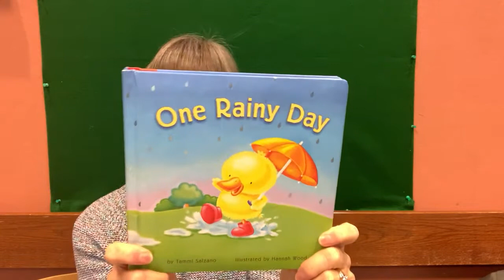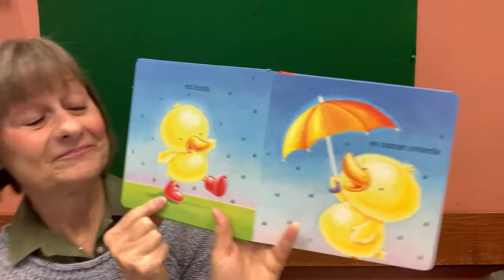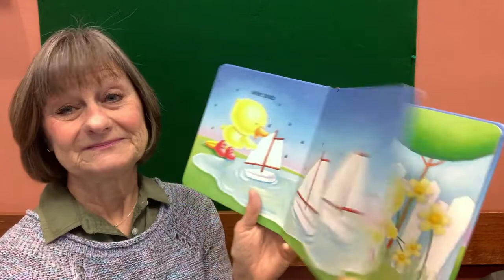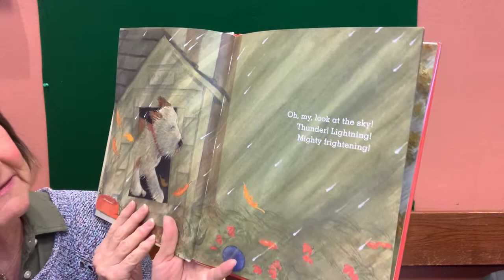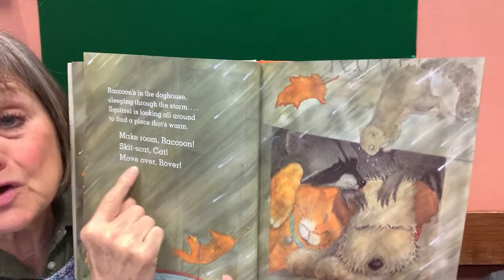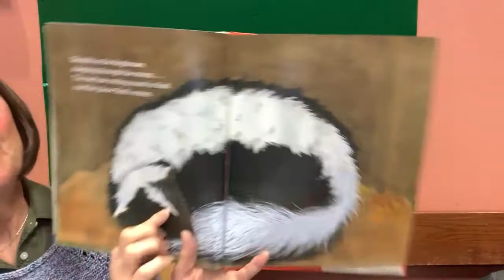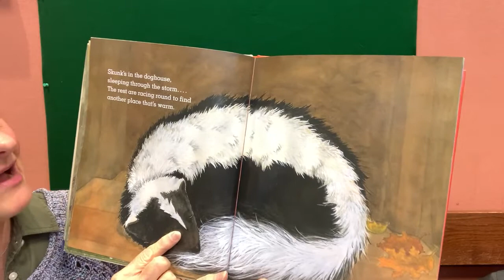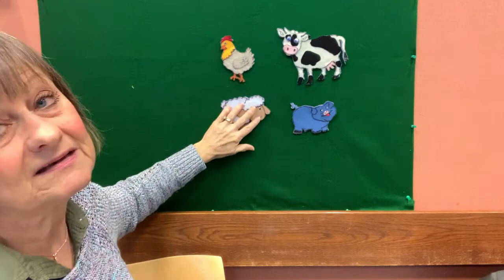Storytime with Miss Jenny - Rain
Miss Jenny brings her own brand of sunshine to a rain-themed storytime! Songs and fun flannel stories feature familiar characters, and she reads the books "One Rainy Day" by Tammi Salzano and "Move Over, Rover!" by Karen Beaumont.